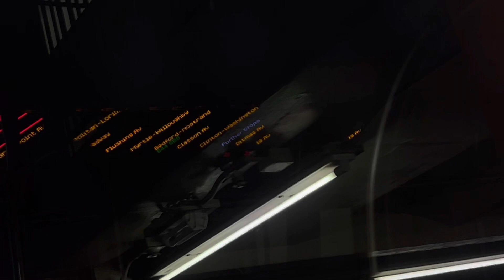R160 G train to 18 Avenue FIND and Display